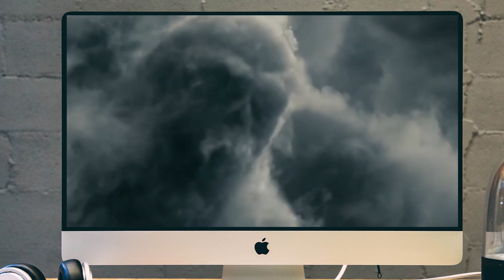A VIDA de TOM FELTON: O Draco Malfoy depois da Saga Harry Potter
Crescer no meio do set de filmagem e ficar famoso tão rápido assim, num nível tão louco que claro, afetou a vida e a carreira do elenco de Harry Potter. E como será que o Tom Felton lidou com toda essa fama? O que será que ele tá fazendo da vida depois do fim da saga de Harry Potter? Então, um hipogrifinho me contou que ele não encontrou somente amigos mas também um amor na saga…”serásse”?

Thomas Andrew Felton nasceu em setembro de 1987 na Grã-Bretanha, como o caçula de quatro meninos. Aos 7 anos, ele fazia parte de um coral da igreja. Aos 8, por sugestão de uma amiga da família, ele se encontrou com um agente e, duas semanas depois, já estava participando de campanhas publicitárias. Sua estréia na TV foi na série “Bugs” e depois fez um dos papéis principais no filme “Os Pequeninos” e também como o filho de Jodie Foster no filme “Anna e o Rei”.

Obviamente, o papel mais importante da carreira do rapaz foi de Draco Malfoy. Embora ele no início tenha feito testes para os papéis de Harry e Ron, só que os produtores acharam que ele seria perfeito mesmo é pro papel de Draco. Para os 10 anos de gravação, ele teve que platinar o cabelo constantemente. Essa era uma das coisas que ele mal podia esperar pra acabar! O ator também revelou em uma entrevista que tava bem preocupado em conseguir arranjar uma namorada porque fazia o papel de um vilão...Mas essa preocupação, eu te digo que foi  à toa. O carisma do Draco conquistou muitos fãs e até Emma Watson, fada perfeita sem defeitos nunca errou, admitiu que tinha uma quedinha pelo Tom Felton.

Mas ó, Emma não era a única. No set de Harry Potter e as Relíquias da Morte, Tom conheceu a britânica Jade Gordon, coordenadora de dublês, que no filme ez o papel da esposa dele, Astoria Greengrass. O casal namorou por 7 anos antes de anunciar o término em 2016 e logo depois, os boatos sobre ele e Emma Watson estarem juntos ressurgiram. os rumores sobre o caso deles com a Emma Watson. O que eu posso te garantir, afinal tá na internet é verdade, PFF, os dois são amigos tá gente! Olha aí, eles aparecem no Instagram andando de skate juntos, curtindo uma praia, tocando violão. Você acha que eles combinam como casal?